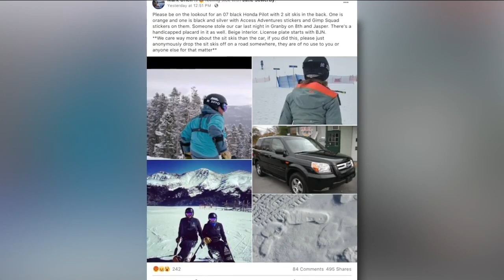'They stole our freedom': Granby couple seeking stolen car with their adaptive skis inside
For Jane Sowerby and Mark Urich, adaptive skis allow them to do the thing they love: Teaching others to ski. But a thief who stole the car took their freedom to ski as well.